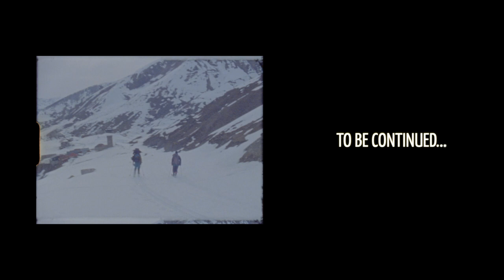Lost in Georgia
Why Georgia ?
Maybe the feeling of getting lost, to discover new mountains.
For a couple of years we’ve heard more and more of the Caucasus mountains with incredible mountain faces.
Mestia, a small mountain village located between two 5000 meters giants has a lot of potential to explore.
The village vibes bring us back in time, the hospitality of people and the food there is so nice, it was the start of our expedition.
A journey to a valley where no one has skied before, virgin mountains waiting for their first tracks to be drawn

Starring Yann Rausis, Fabian Lentsch, Nick Phaliani & Corentin Croisonnier.

Made possible by the local knowledge of Nick Phaliani and the good vibes of Fabi Lentsch

Filmed by Corentin Croisonnier with the support of Yann Rausis & Sébastien Varlet.